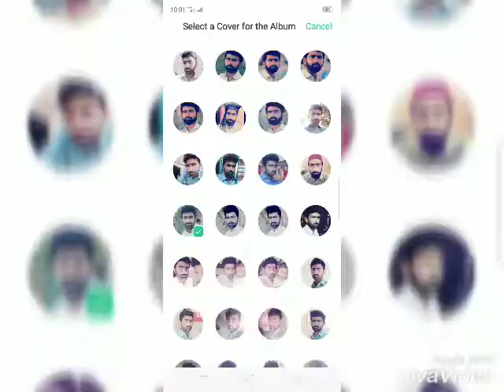Honda saraiki song